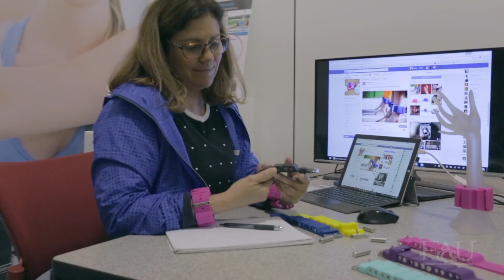FAU Tech Runway Launch Competition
FAU Tech Runway® is a South Florida public-private partnership that serves as a hub to accelerate technology development and incubate startup companies. This incubation and acceleration happens in a 28,000-square-foot collaborative working space that provides entrepreneurs with a complete ecosystem to house, educate, mentor and fund their companies from origination through venture funding. Since its inception in 2014, FAU Tech Runway® has launched and served 52 startup companies, which collectively have raised more than $46 million in capital, created nearly 300 jobs and generated more than $23 million in sales revenue.